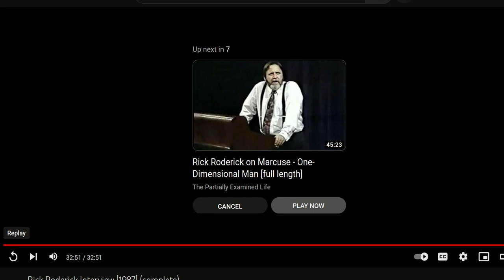Rick Roderick Interview 1987